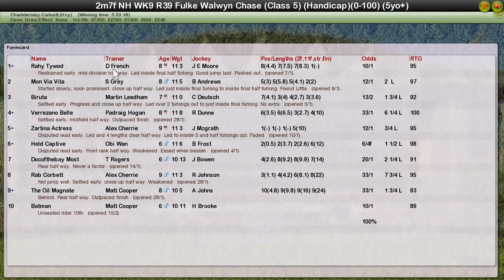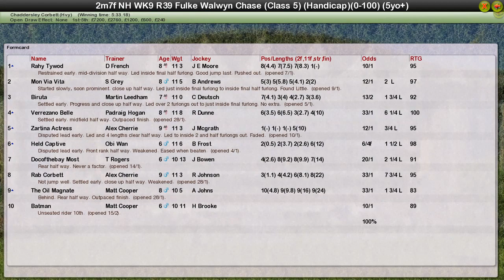NH WK9 R39 Fulke Walwyn Chase